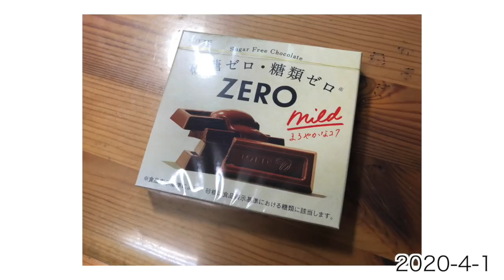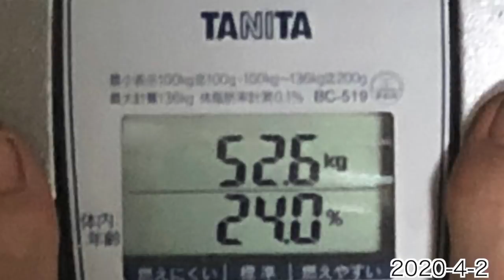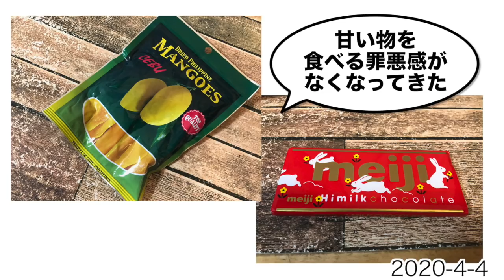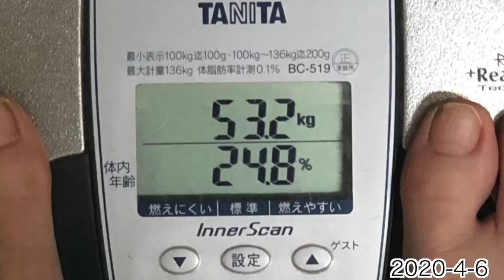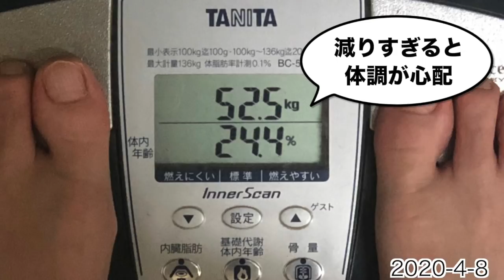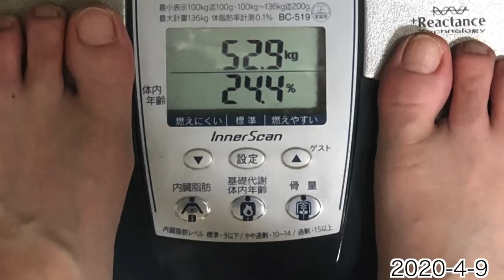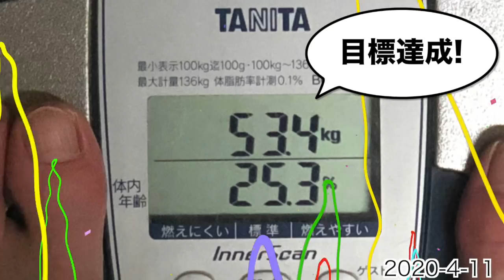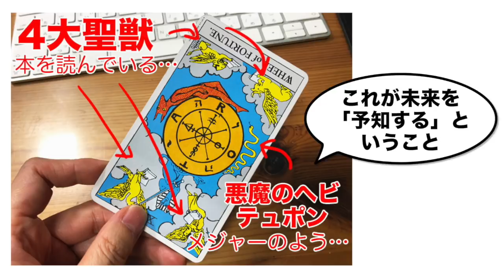【最終回】#6/6 ダイエット始めました 目指せ53.5kg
4月13日までに53.5kgになることを目指します。これが最終回です。

☆ Hydeと会って相談、お話したい方はこちら
人格解離、心のお悩み、人生相談、解離性同一性障害、恋愛相談、進路のこと、マンツーマンで絵の描き方を教えて欲しいなど、色々なご相談を受けています。「トップ」→「サービス内容」→「お悩み相談」→「お申し込みはこちら」へ。

☆ Hydeのココナラ相談ページ。電話相談、メール相談、タロットメール占い、タロット電話占い、(クレジットカードを使いたい、スピーディーにHydeとつながりたい人はこちら)

☆ オリジナルグッズ販売サイト
コーヒーカップ、スマホケース、ノート、ブランケット、バッグ、Tシャツなど、ここでしか買えないHyde Channelのグッズがたくさん !